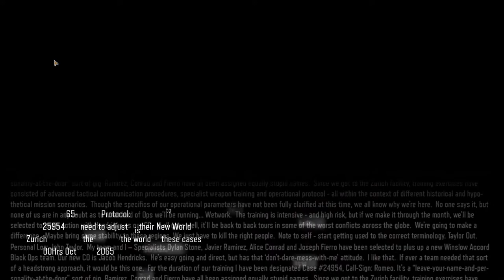Im Dreaming | Call of Duty: Black Ops III Campaign | #2